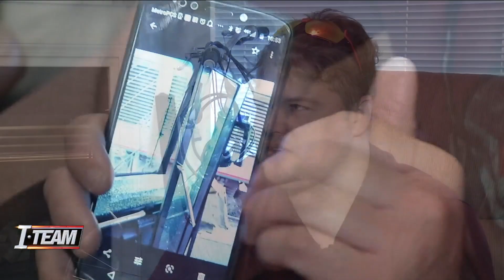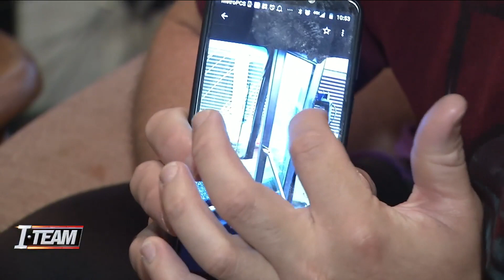JTA passenger: 'I could have died'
A passenger aboard the JTA bus that was involved in an accident with an Amtrak train describes the incident.